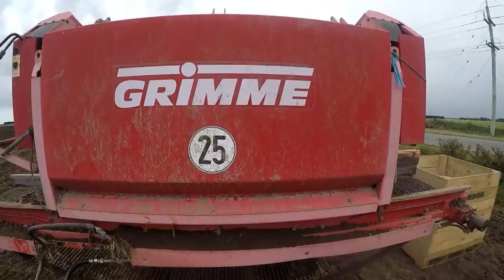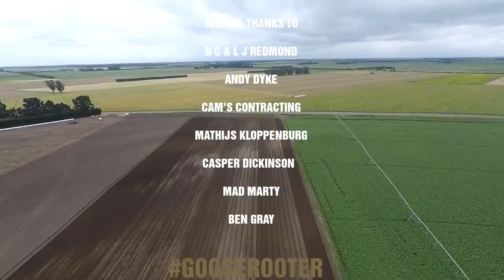Spud Planting in New Zealand with the Gooserooter from Geraldine